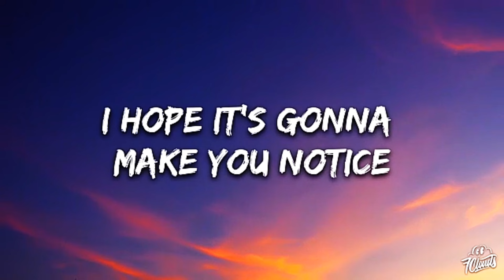Oh my! A monster song! KINGS OF LEONUse somebody REACTION - First time hearing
KINGS OF LEONUse somebody REACTION - First time hearing